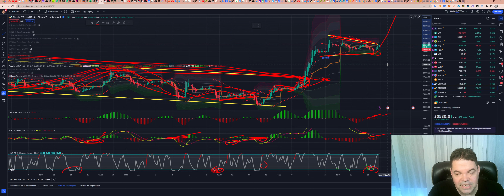Bitcoin (BTC) - Análise dessa movimentação da BTC hoje às 12:49, 29/06/2023!